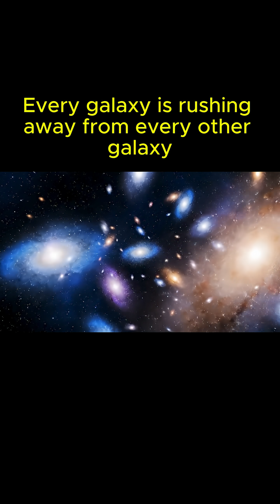3 facts about the Universe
What if 95% of reality was completely invisible? The universe is hiding some of its biggest secrets in plain sight. 🤯

This video dives into three unbelievable truths about our cosmos. We explore the accelerating expansion of the universe, how you can see the 13.8 billion-year-old afterglow of the Big Bang, and the mystery of dark matter and dark energy—the invisible stuff that makes up almost everything.